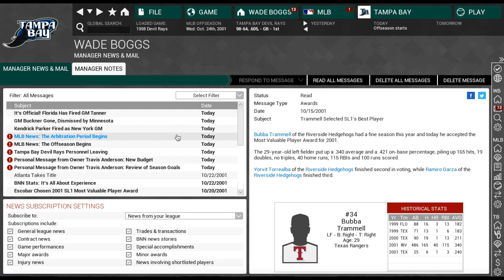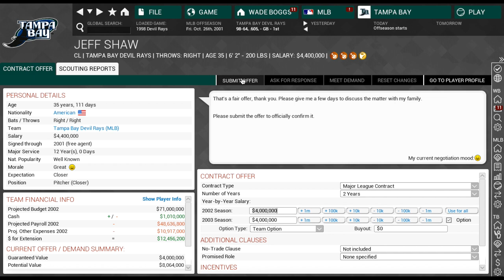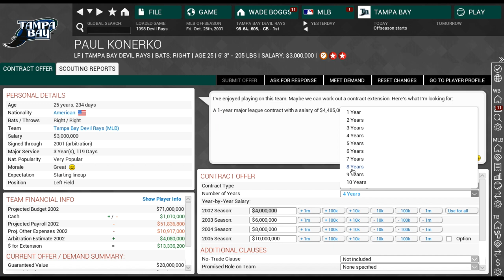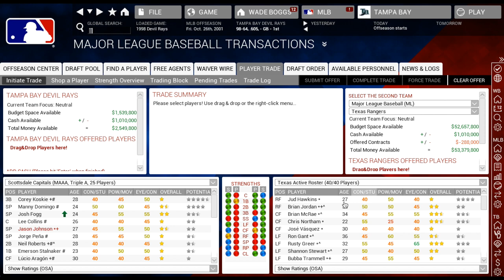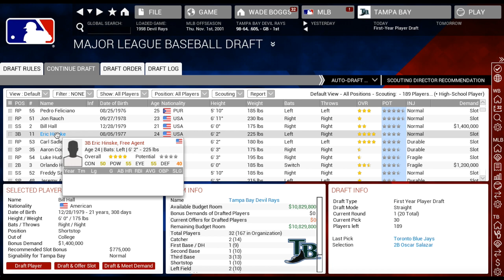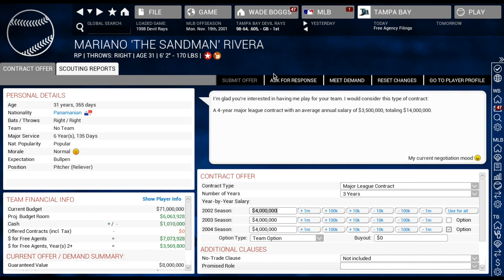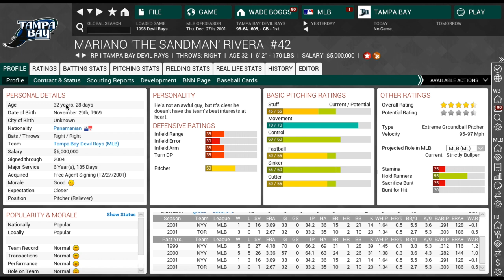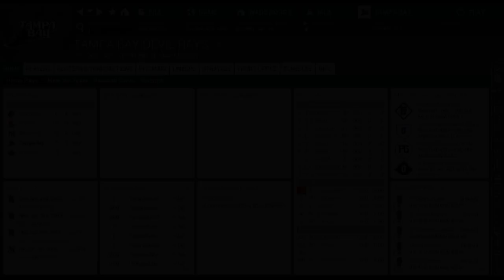Out of the Park Baseball (OOTP) 16: 1998 Tampa Bay Devil Rays - Acquiring Legends [EP12]